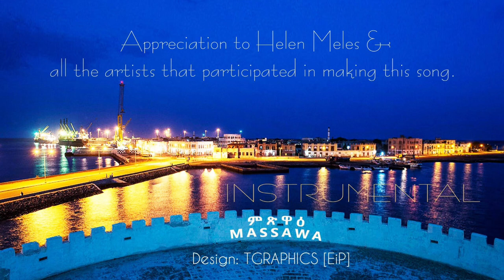Helen Meles - Massawa “Instrumental”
Tofik - Keyboard, re-arrangement & mixing

Our appreciation to Helen Meles and all the artists that participated in making this song.